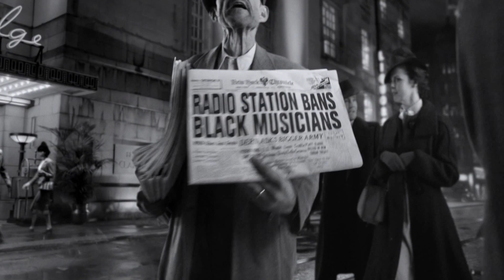The story of John Hammond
A new Guinness ad entitled ‘Intolerant Champion’, the next chapter in the much loved Made of More campaign, has just been released. The ad which is filmed entirely in black and white, transports viewers back to 1930s’ New York and tells the story of John Hammond who was born in turn-of-the-century Manhattan – before civil rights, and when racial disharmony prevailed.

Black and white musicians rarely played together in ‘30s New York and many music venues permitted white audiences only.  Despite this, from an early age John Hammond developed a burning passion for music of black origin – Jazz, The Blues, Big Band and Gospel.  He would travel the clubs and bars of Harlem seeking raw, undiscovered musical talent for his radio show and he would often be the only white man in the room.  Undeterred, he went on to become a remarkable talent scout and was responsible for discovering musicians like Billie Holiday, Count Basie and Aretha Franklin.

He signed them to Columbia Records, giving them an incredible platform to be heard – not only by black audiences, but by music lovers across America and the world over.  Hammond stood almost alone in championing the potential of black and white musicians working together – and fighting this cause gave him a platform to make a difference.  In his memoirs he reflects, ‘I heard no colour line in the music…’.

Hammond described himself as, “the sometimes intolerant champion of tolerance”.  Others described him simply as, “the world’s greatest talent scout”.  He went on to sign legends like Bob Dylan and Bruce Springsteen to Columbia, but it was his pivotal role in bringing together black and white musicians that is his most lasting legacy.